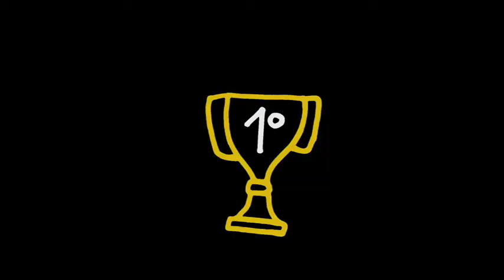REGATTAS CHARTER FLY & SAIL.mov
regattas and events all inclusive